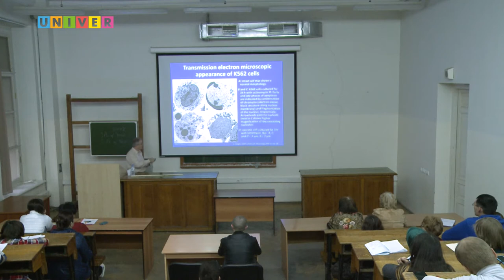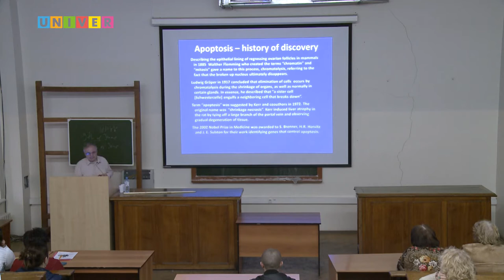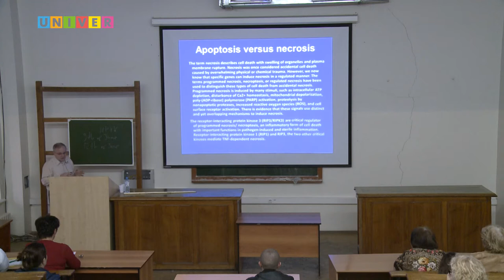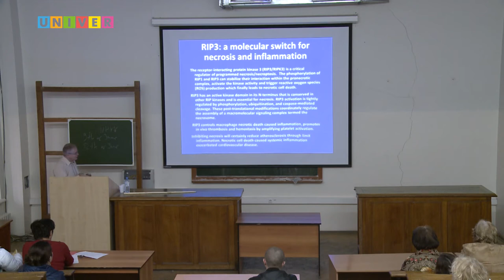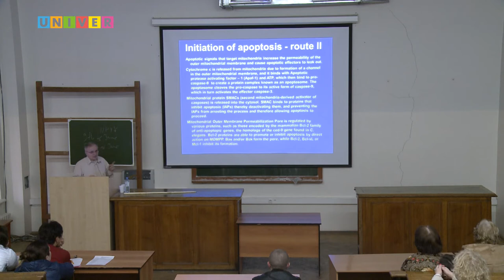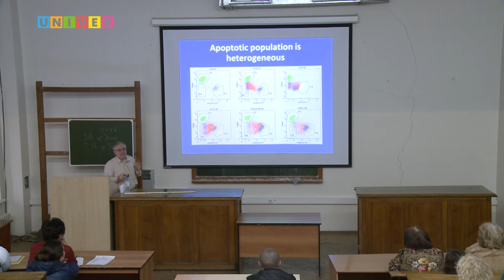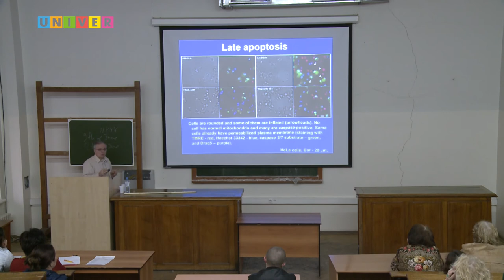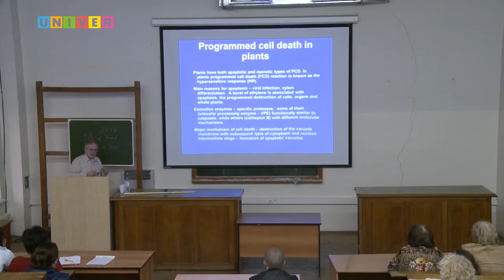Программируемая клеточная смерть – апоптоз и некроптоз. Лекция профессора МГУ И.А. Воробьева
Лекция Ивана Воробьева, профессора МГУ, д.б.н., зав. лабораторией клеточной подвижности отдела электронной микроскопии НИИ физико-химической биологии им. А.Н.Белозерского, г. Москва. (h-index-20). Казанский федеральный университет /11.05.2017/